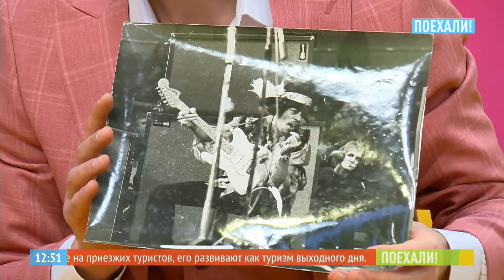Интервью телеканалу "Поехали"